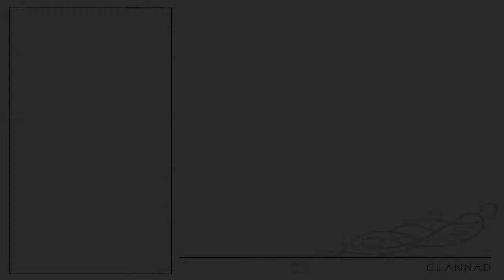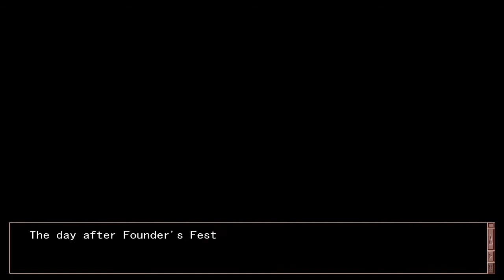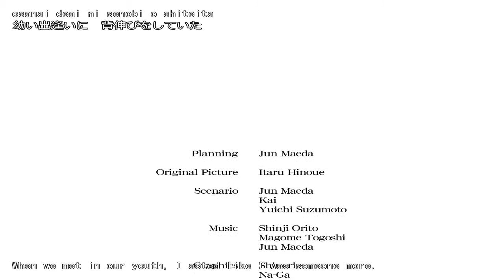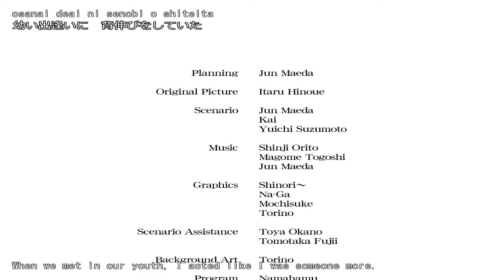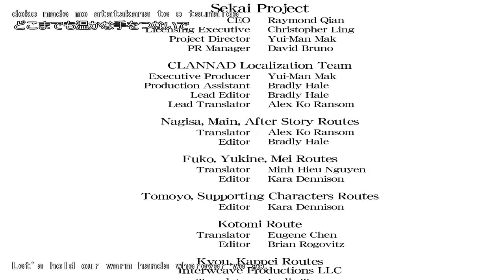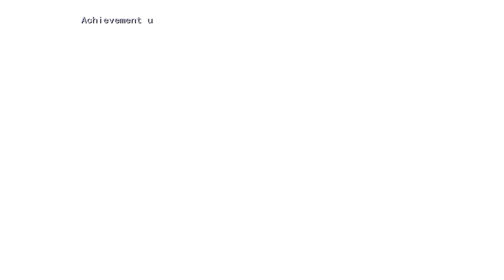Let's play: Clannad (Visual Novel) Part 18 - Decision Time!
So you know what is coming tomorrow^^

s